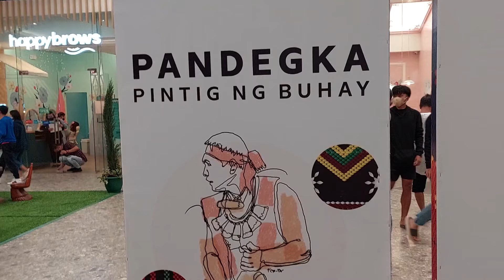SM Baguio 💓 art exhibit